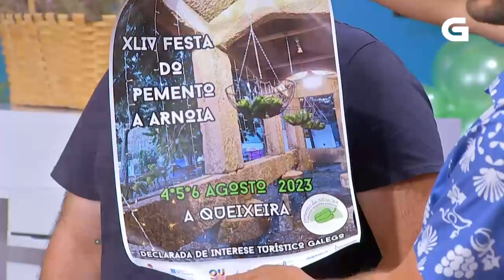Receita de pementos de Arnoia recheos de carne